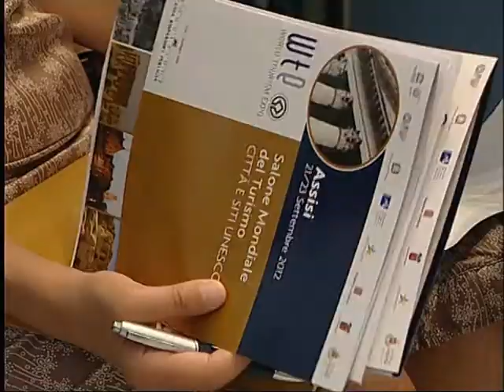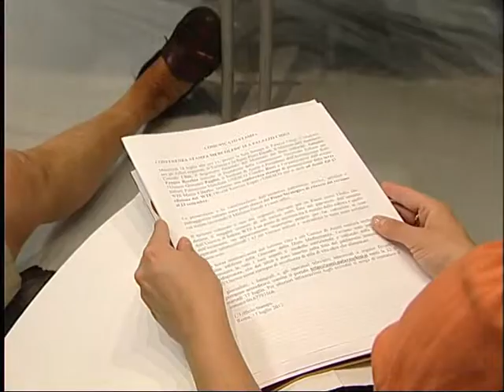World Tourism Expo - Conferenza stampa a Palazzo Chigi con i Ministri Gnudi e Clini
Il turismo come volano per l'economia italiana, promozione dell'immenso patrimonio artistico e paesaggistico dell'Italia. Questi i punti chiave contenuti nel Piano Strategico di rilancio del turismo a cui sta lavorando il Ministro  degli Affari regionali, del turismo e dello sport Piero Gnudi.

Lo ha annunciato lo stesso ministro stamani durante la conferenza stampa per la presentazione del WTE (Worl Turism Expo) - Unesco che si terrà ad Assisi dal 21 al 23 settembre.  Gnudi ha spiegato che allo studio del Piano Strategico di rilancio del Turismo "c'e l'ipotesi della promozione di un brand Italia, un marchio che possa rilanciare le bellezze di tutte le Regioni del nostro Paese senza differenza. Lo sforzo - ha aggiunto - sarà proprio questo: cercare di lavorare tutti insieme per far sì che il turismo diventi il vero volano dei prossimi anni dell'economia italiana". Il piano prevede di intercettare turisti stranieri iniziando da Assisi per poi spostarsi sulle altre 47 aree italiane Patrimonio dell'Unesco. Questo è solo il primo degli obiettivi posti del piano: "Il rilancio - ha detto Gnudi - può passare anche dall'Europa, il prossimo passo potrà essere un brand Europeo". Presenti alla conferenza, oltre a Gnudi, anche il ministro dell'Ambiente Corrado Clini, l'organizzatore del WTE Marco Citerbo, il sindaco di Assisi e presidente dell'Associazione Beni italiani Patrimonio Mondiale Unesco Claudio Ricci.

Il ministro ha anche evidenziato il problema della perdita di quote di turismo negli anni: ''noi non riusciamo ad intercettare una larga quota di turismo, in questi anni abbiamo perso quote di mercato con una forte perdita per il nostro turismo", per esempio, dal '95 a oggi con la Spagna c'é un differenziale di 15 milioni di turisti.

C'é il rischio che Venezia, Firenze e Roma soffochino di turismo", ha osservato il ministro durante la presentazione del Salone mondiale del turismo  mentre invece "dobbiamo diffondere in tutto il Paese" queste "risorse". Tra gli obiettivi dell'expo di Assisi c'é anche quello di "far conoscere i piccoli borghi" italiani. In quest'ottica servirebbe - rileva Gnudi - "una gestione dei flussi turistici 'intelligente' nel nostro Paese, sciogliendo le congestioni e valorizzando le meraviglie poco note".